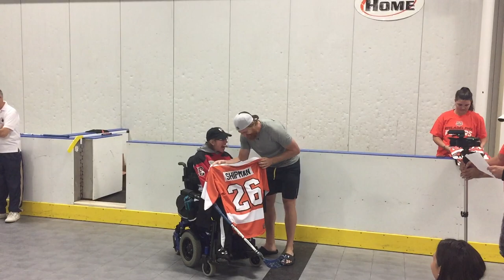Philadelphia Flyers PowerPlay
The Philadelphia PowerPlay officially become a branch of the Philadelphia Flyers organization.